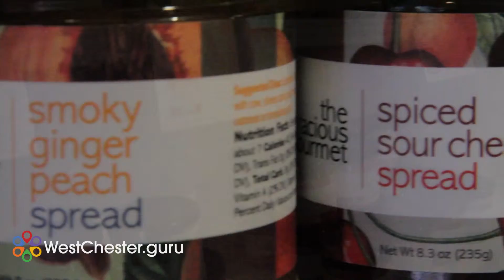WCGuru TasteOlive Spreads